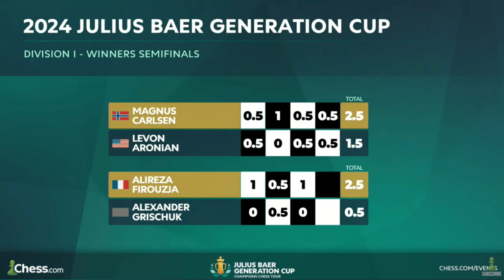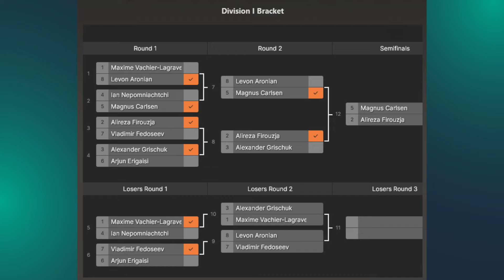Julius Baer Generation Cup 2024 | Division 1 | WINNERS - SEMIFINALS & LOSERS - ROUND 1